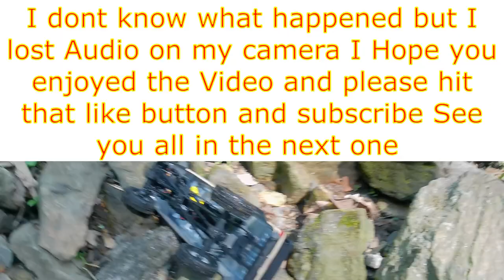SCX24 Gladiator goes on a little adventure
Finally with the weather being as Beautiful as it has it was time to take the Gladiator out on a little Adventure